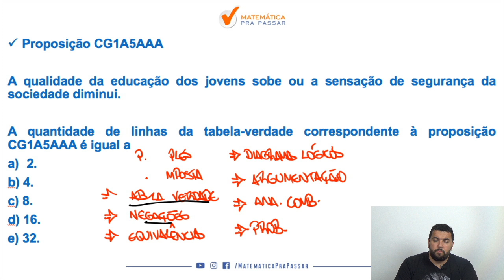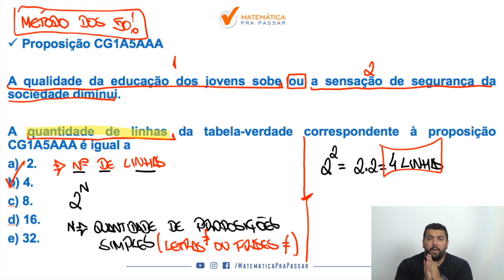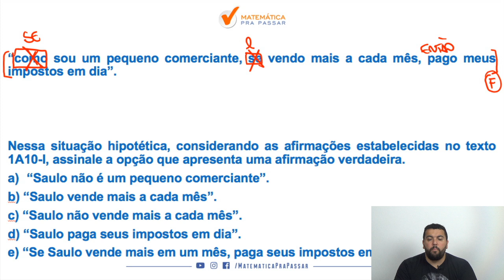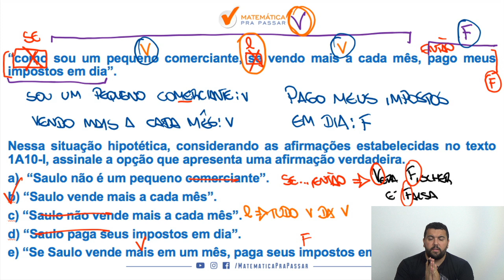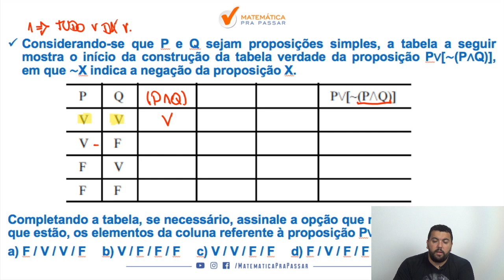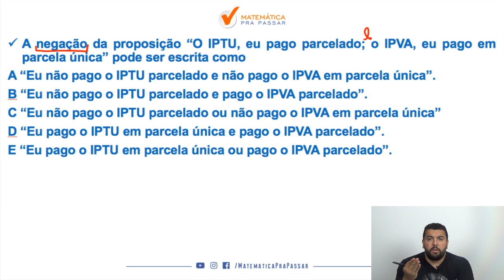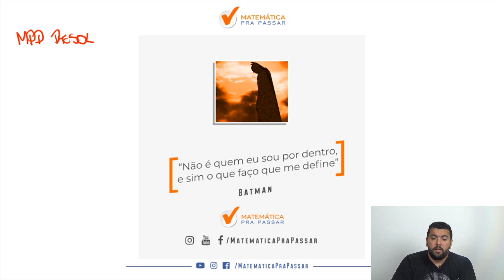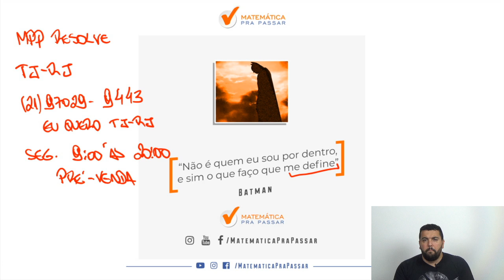Raciocínio Lógico para o TJ-RJ: Como Estudar RLM para o TJ-RJ e Gabaritar.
Você sofre com Raciocínio Lógico no TJ-RJ?

Ou até mesmo já deixou de fazer algum concurso por conta do Raciocínio Lógico?

Então esse é o vídeo onde tudo irá mudar em relação a Raciocínio Lógico.

Nosso professor, Renato Oliveira, te mostra como aprender Raciocínio Lógico para o TJ-RJ e Gabaritar, mesmo sem nunca ter visto antes através do método com mais casos de sucesso, método esse que chamamos de: MÉTODO MPP.

Aprendeu com esse vídeo? Então imagina você estudar por um método aprovado e recomendado por milhares de alunos que já transformaram sua vida com o Raciocínio Lógico.

Mas é verdade, basta clicar no link abaixo, baixar o material que assim você entra para nossa LISTA VIP para participar da PRÉ-VENDA EXCLUSIVA do nosso curso para o TJ-RJ.